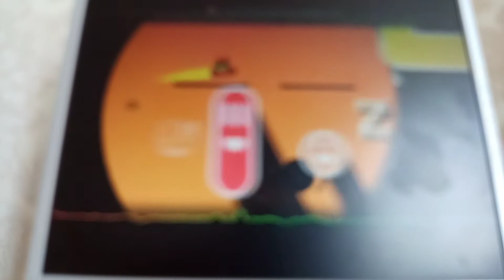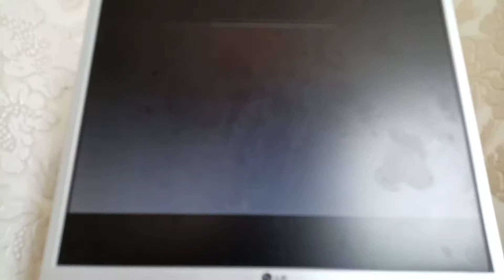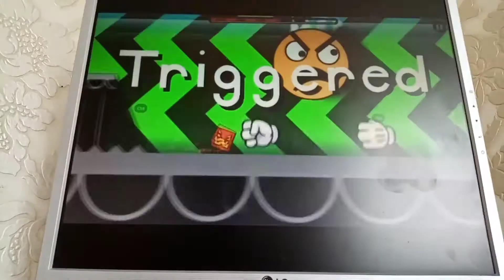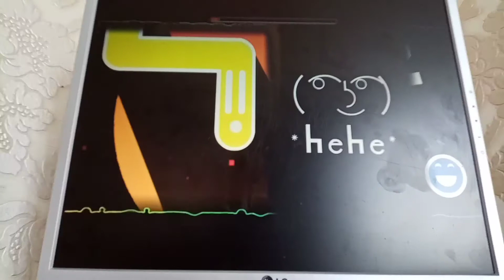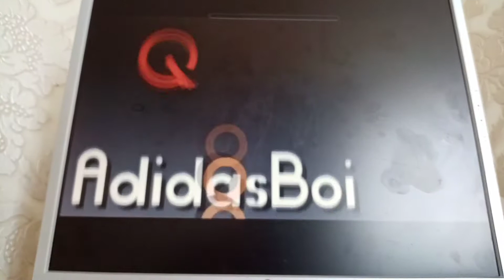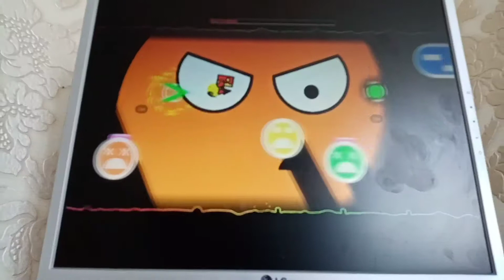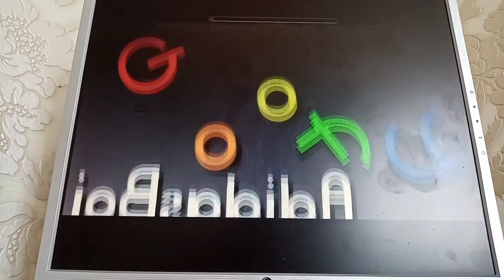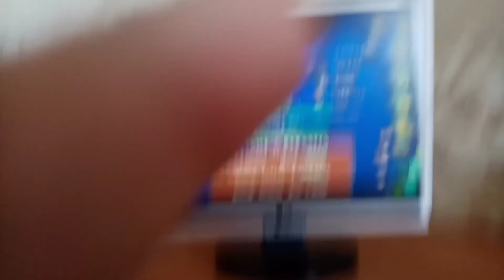51:37 рассказал что я не смогу пройти...